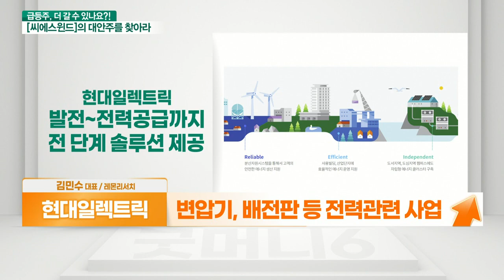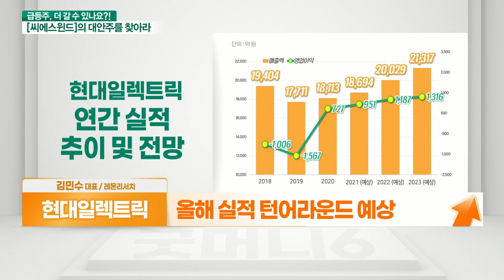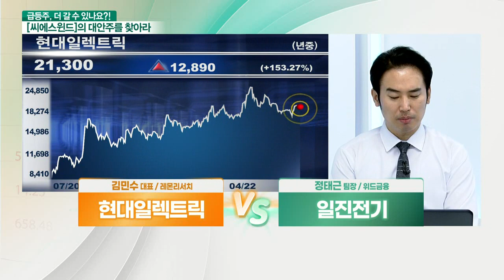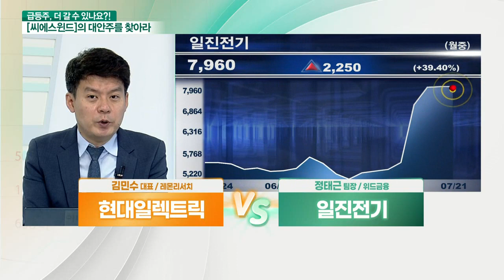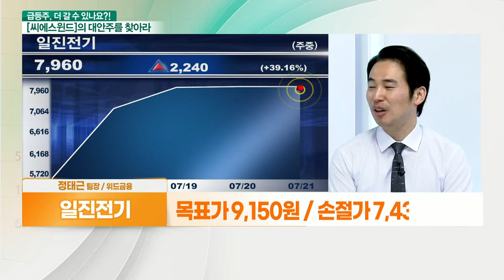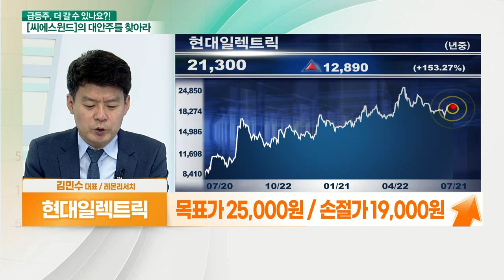현대일렉트릭 VS 일진전기... 전력 인프라_대안주를 찾아라 (20210721)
- 친환경 에너지 트렌드 수혜주
- 변압기, 배전판 등 전력관련 사업
- 미국 상무부 관세율 철폐 수혜 기대
- 미국 인프라 투자 확대 수혜 기대
- 올해 실적 턴어라운드 예상

- 어떤 발전이든 ‘전기 공급’이 중요
- 탄소중립 선언에 신재생에너지 관심 증가
- 초고압 케이블, 수배전반 등 인프라 중요
- 전력 수요 증가로 예비전력 위험 수위
- 철도공사와 지능형 원격검침시스템 구축 계약